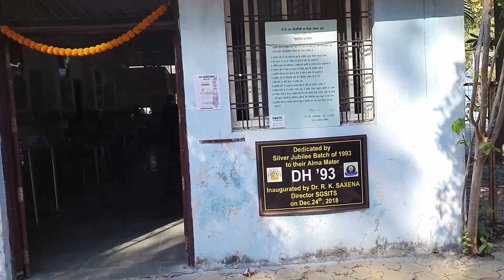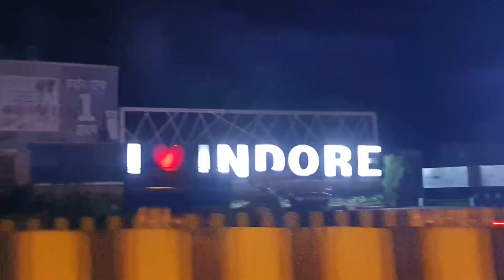Indore ki Night Life || Sarafa Bazaar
Sarafa Bazzar, food market of Indore where you can eat various type of food. It start During Night time, it serve two purposes first is food stalls open at night and second the jewellery shops of the market are also protected due to this.